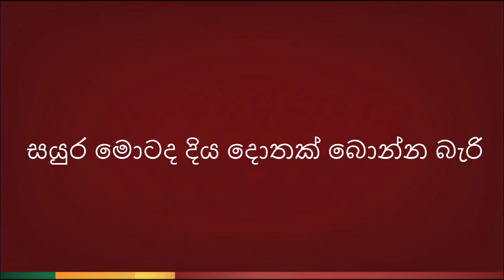Kadamandiye Dola Ayne ( කඩමණ්ඩියේ දොල අයිනේ ) - Karaoke Version